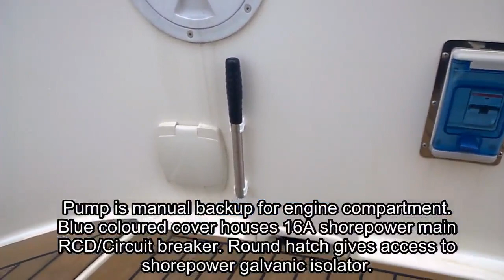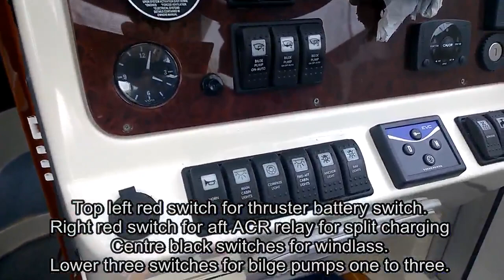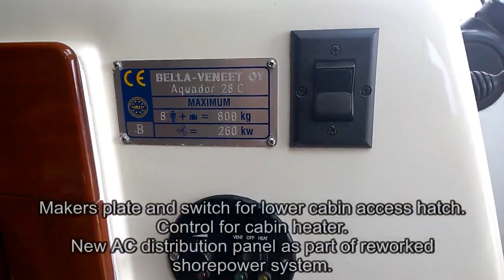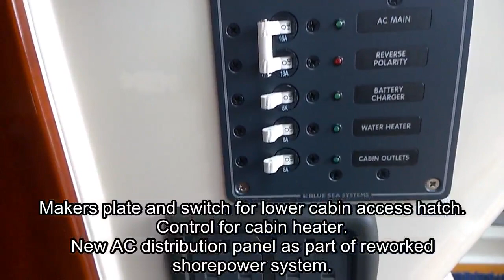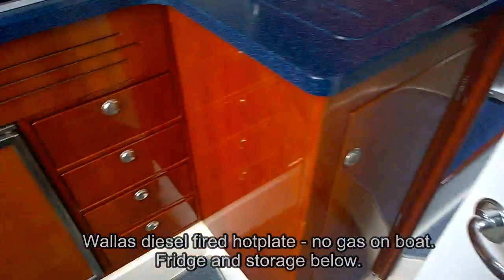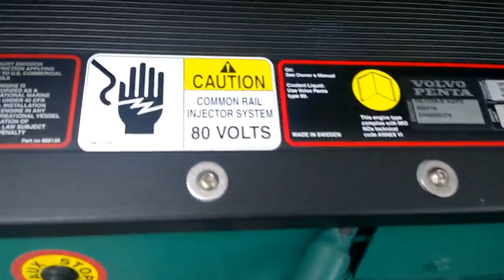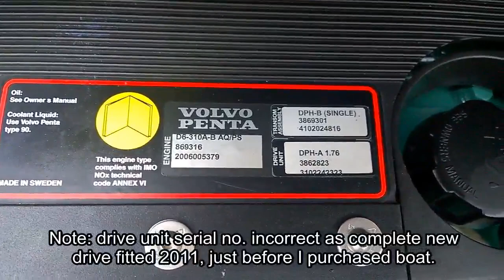Aquador 28C Look Around with added info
Similar to previous video but with some captions to provide added information.